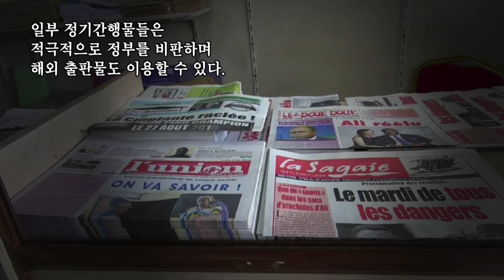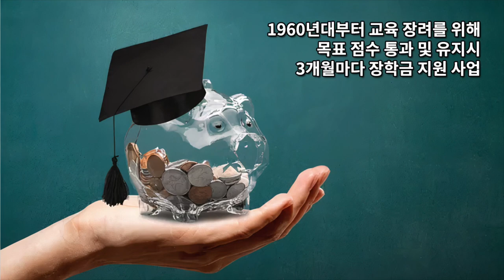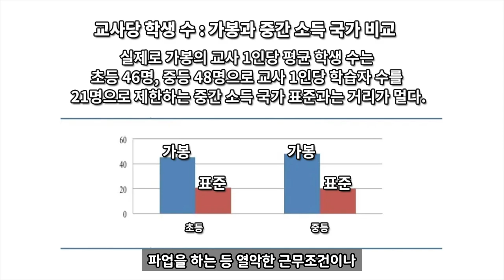[지식트리] 가봉 문화 인물 10분 완벽정리 - 세계백과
지식트리
가봉 문화
세계백과
교양채널